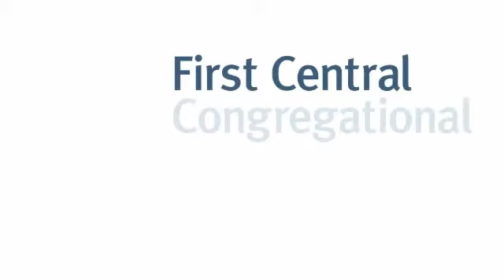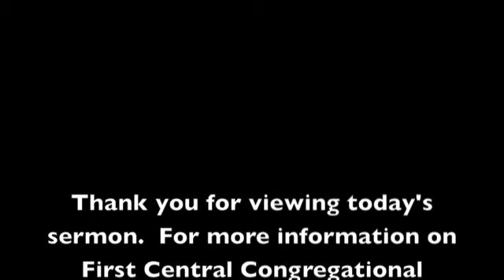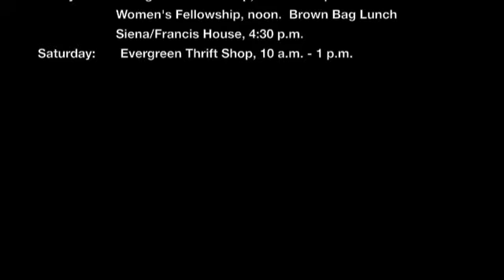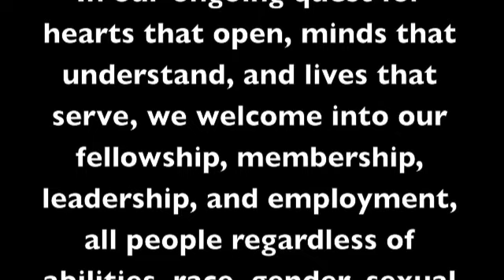Seventeenth Sunday after Pentecost September 15, 2013) Sermon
"Us vs. Them" -- Jesus surprises us, making us think and act in new ways.  It's the Parable of the Good Samaritan.  A sermon of worship presented Sunday, September 15th at First Central Congregational United Church of Christ in midtown, Omaha, Nebraska.